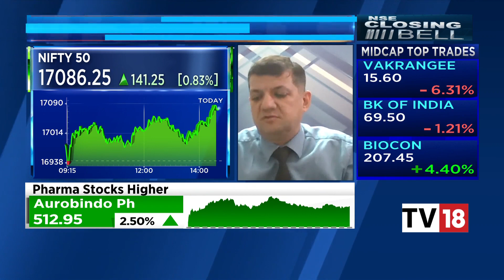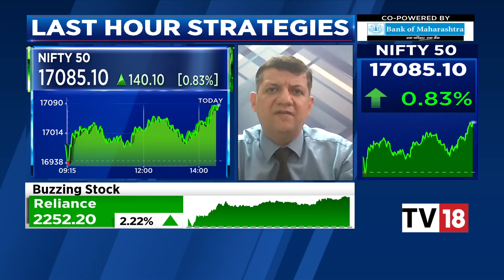Market Expert Mitessh Thakkar's Last Hour Market Strategies | NSE Closing Bell | CNBC-TV18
Mitessh Thakkar, earningwaves.com share his strategies for the last hour of the trading session. Listen in.

n18oc_business